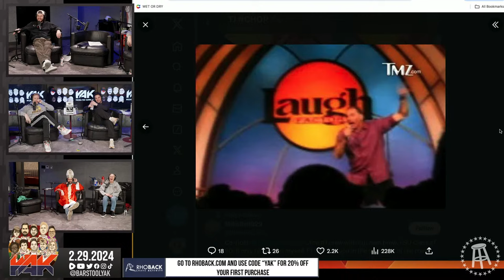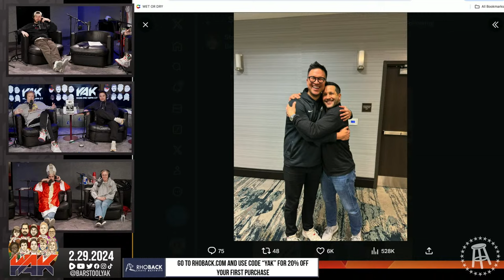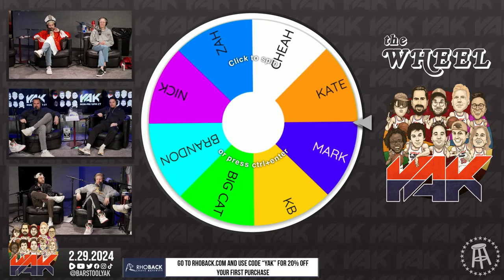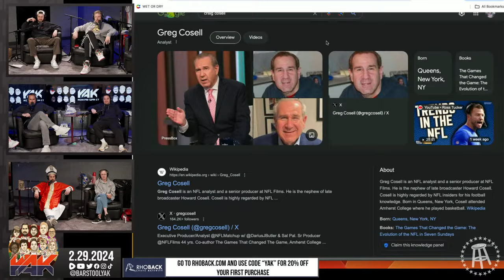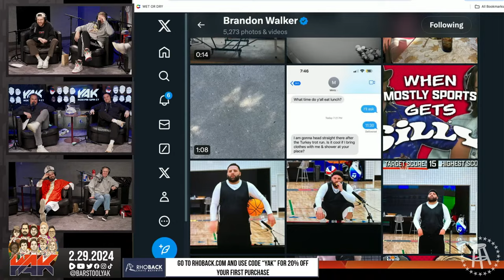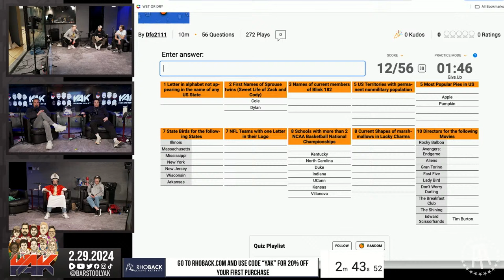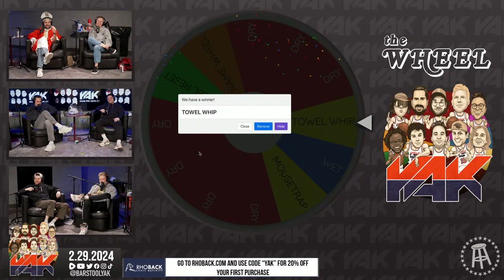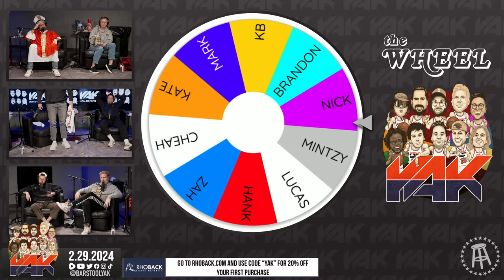Lucas's Tight Pants HIJACK Popcorn Ribbon Cutting Day | The Yak 2-29-24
to get $50 cash back on your first rent payment.

Always has.